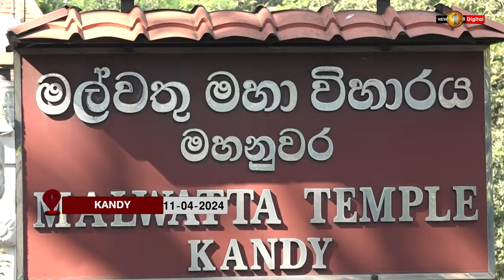NAMAL RAJAPAKSA: SLPP Candidate will contest under Flower Bud